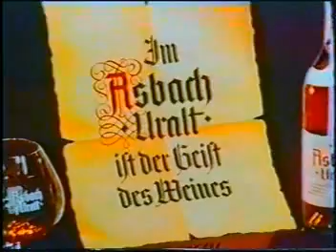60er Reklame - Asbach Uralt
DAS ist Gemütlichkeit ^^